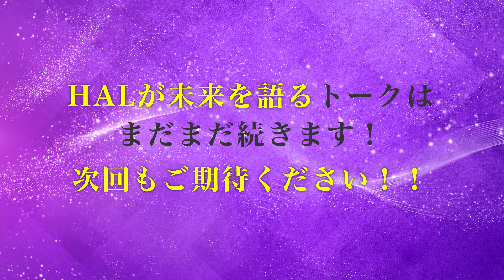【女性特有の病気の ✅更年期障害✅乳がん✅子宮頸がん スピリチュアル的な意味とは!?】伝説のユタ HALがお答えします！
更年期障害や乳がんといった病に悩まれている
女性も少なくないと思います。
今回のHALチャンネルでは、
そんな女性の悩みについて
HALさんが徹底的にお話しします！

ぜひともご参考にしてください！

00:00​​​　オープニング
00:17　女性の病気について
02:08　乳がんはなぜ起こりやすいのか？
04:32　更年期障害について
07:20　エンディング

⭐︎ユタとは？
ユタとは、沖縄地方にいる
巫女・シャーマン（霊媒師）こと。
日本のシャーマンといえば、
東北地方には有名な「イタコ」がいますが、
沖縄地方では「ユタ」となります。
ただし、霊や死者が憑依するイタコとは違って、
ユタはあの世と現世の間に立って
メッセージを伝える役割を担います。

ユタを「占い師」と思っている人も多いですが、
本来のユタは占い師だけではありません。
霊感など特殊な能力を使って悩みを解決したり、
物事の判断をしたり、供養や除霊をしたりします。

統計学を使ったり霊能力だけに頼らず、
沖縄の哲学や人生を経験を通して
悩みを抱える人を導くという、
世界でも稀なアドバイザーです。

⭐︎ハルとは？
琉球王国時代から現在まで続く
ユタの家系に生まれました。
女性の割合が多いと言われている中で、
貴重な男性のユタです。
現在は一般セッションは終了していますが、
統計学と霊能力を使った占いでお悩み相談を受けて、
これまで20万人以上を鑑定。
「分かりやすいアドバイス」をモットーに
様々な人の悩みを解決してきました。

〜約2年ぶりとなるHAL Live開催決定！〜
「HAL Band Live」
2021年　9月12日（日）
Open 18:30         Start19:00
会場：渋谷　PLEASURE PLEASURE